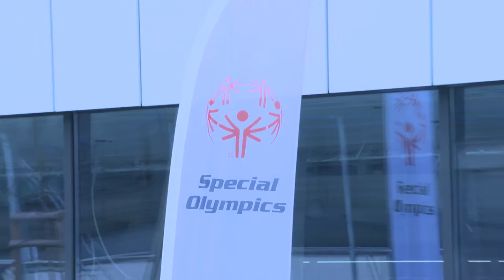Highlights Eisstadion | Graz, 23.03.2017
Die Highlights vom Donnerstag aus dem Eisstadion in Graz.

The highlights from the Ice Stadium in Graz on Thursday.